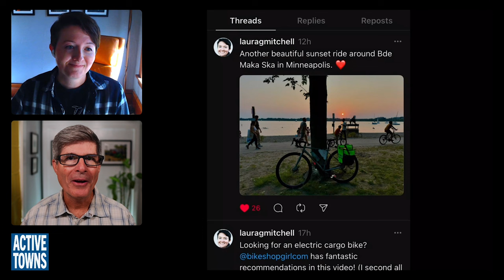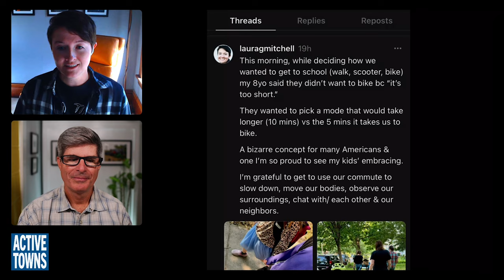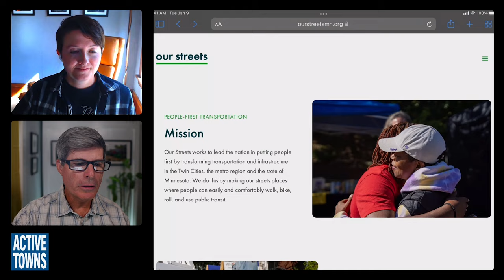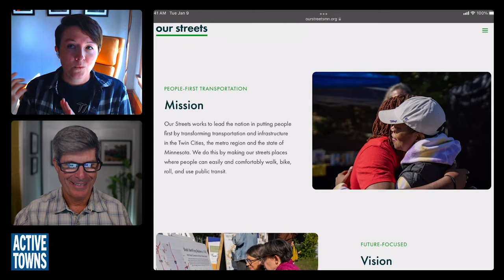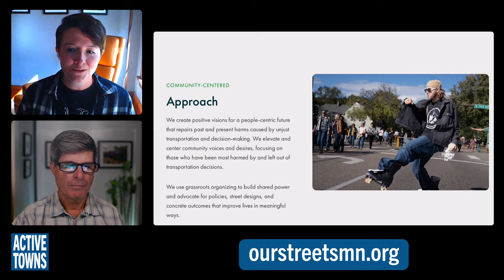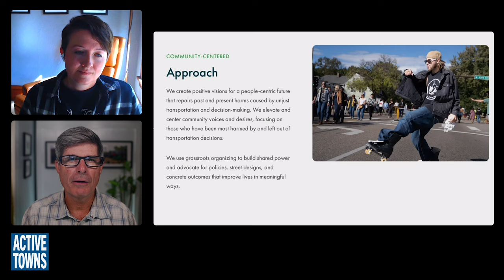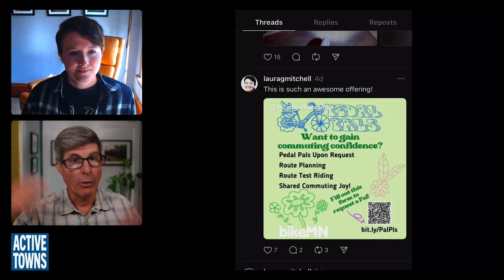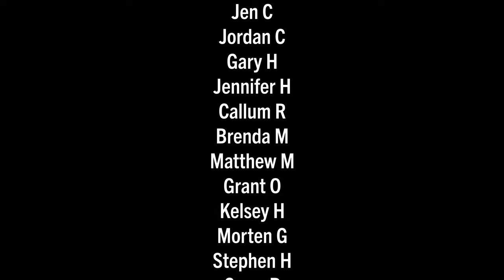EP 263 LAURA MITCHELL: Reflections on the emerging high-comfort cycle network in Minneapolis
In this episode, I connect with Laura Mitchell, an accidental advocate for Dutch-caliber All Ages & Abilities (AAA) cycling infrastructure, with an impressive reach both locally in Minneapolis, MN, and globally. We discuss her involvement with the Our Streets MN non-profit advocacy organization, the well-established and beloved off-street network of multi-use pathways, and the encouraging emergence of protected and separated All Ages & Abilities on-street cycling facilities.
Topics:
- Childhood independence, free-range kids, teens cycling
- Cargo-bikes, family bikes
- Community bike rides
- Open Streets Events
- The role of protected and separate bike (active mobility) lanes in providing accessibility for all
- The role and influence of social media in Safer Streets advocacy and activism

1.